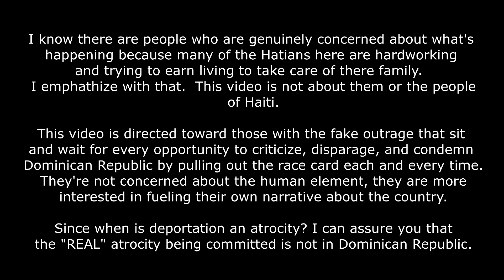I'm Done With This Topic About Dominican Republic!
I'm done with this subject. Enjoy!

NOX RELAX

Canon E50

Canon GX7

Camera Lighting